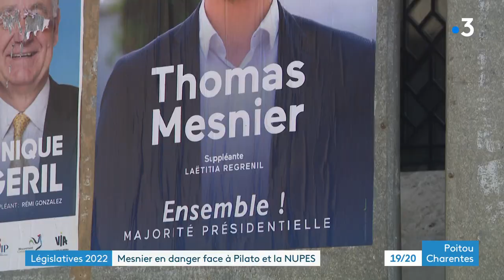Législatives 2022: Thomas Mesnier en danger face à René Pilato et la NUPES 1ere circo de la Charente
Autre duel Nupes - Majorité présidentielle, dans la 1ere circonscription de la Charente où Thomas Mesnier et René Pilato sont à peine à 1000 voix d'écarts.
Reportage de Bruno Pillet et Cécile Landais
Intervenants :
- Jean-François Dauré, candidat DVG - battu 1ère circonscription de la Charente
- Thomas Mesnier, candidat Ensemble - en ballotage 1ère circonscription de la Charente